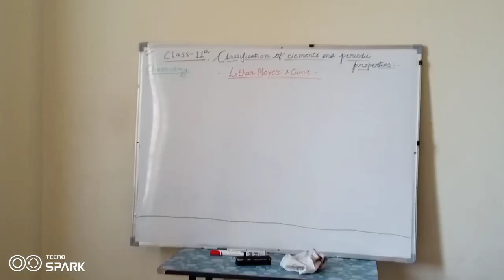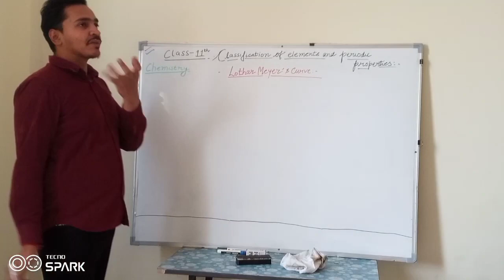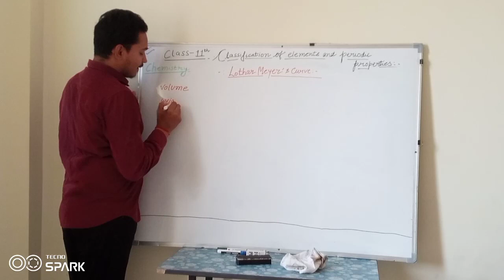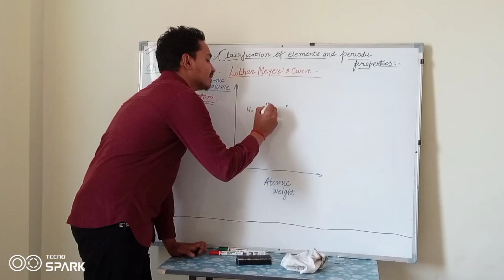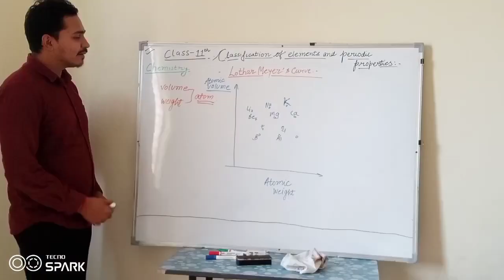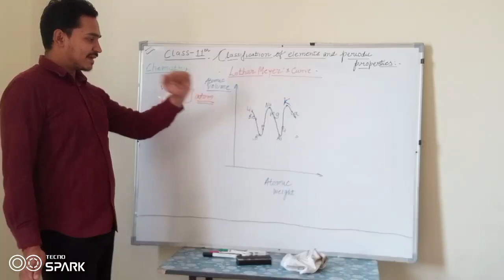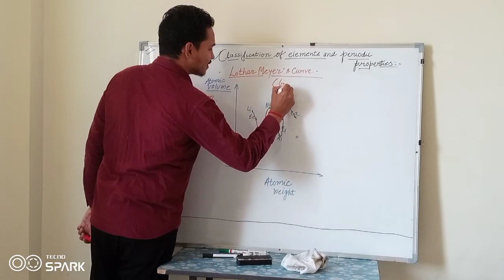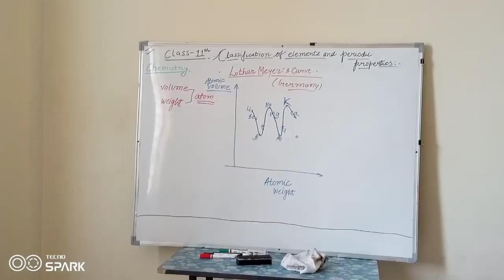part : 5 LOTHER MAYER CURVE